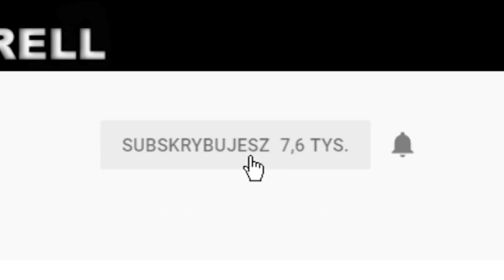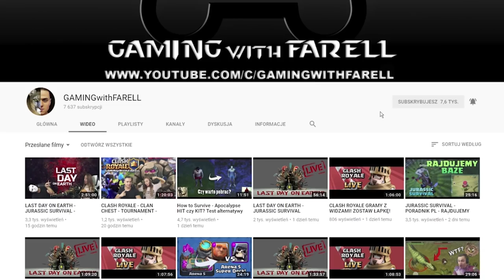SUBNAUTICA POLSKA - WSZYSTKIE SCHEMATY SEAMOTH'A ZDOBYTE ODCINEK #5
Cześć, koniecznie musisz obejrzeć 5 odcinek mojej serii z gry Let's Play (PL), czyli Zagrajmy w Subnautica.

 -- Znajdź mnie! --

Subnautica to przygodowa gra akcji na platformę PC Windows, kładąca nacisk na elementy survivalowe oraz eksplorację podwodnych lokacji. Gra została stworzona przez studio Unknown Worlds. W końcu wszystkie schematy Seamoth's zbobyte!